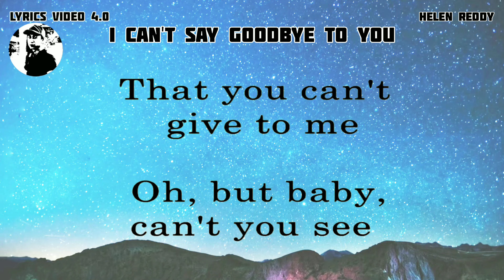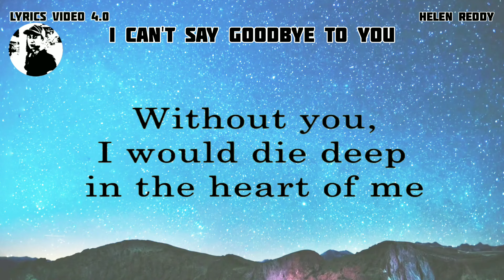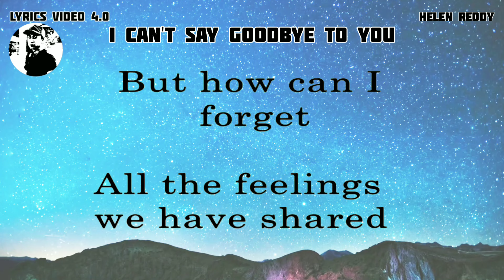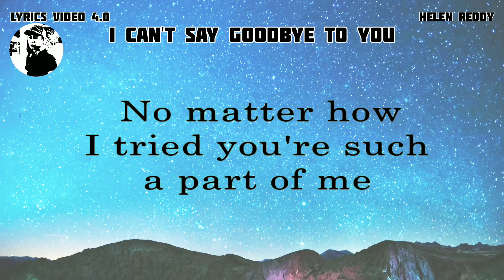I CAN'T SAY GOODBYE TO YOU - Helen Reddy - Lyrics video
WELCOME AND ENJOY FOR WATCHING AT LYRICS VIDEO THANK YOU AND GODBLESS.

- LYRICS VIDEO 4.0 DETAILS -
Lyrics video 4.0 owner: Rudy Hermac Jr.
Music artist: Helen Reddy
Video created by: Lyrics video 4.0
Layout and Design created by: Lyrics video 4.0

YRICS VIDEO